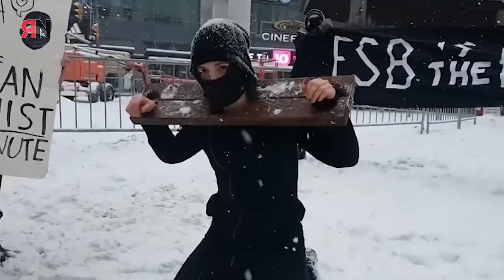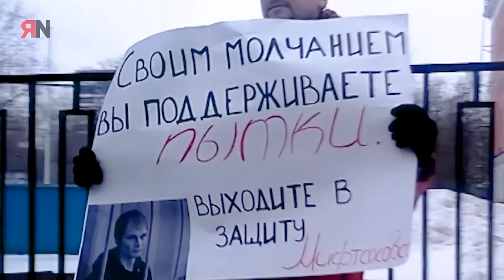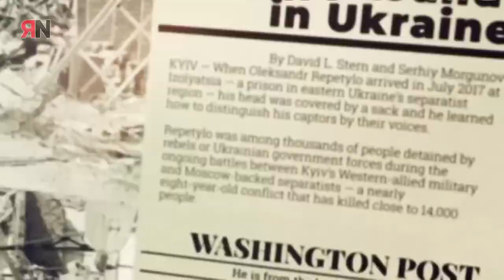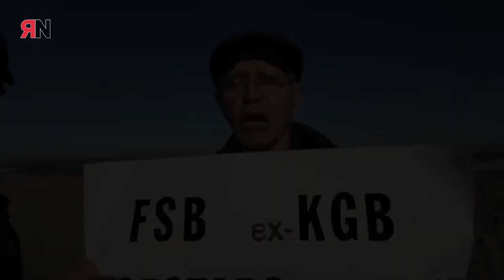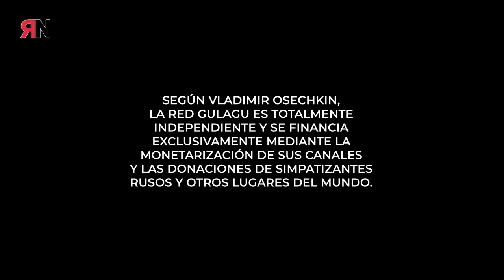Gulag, infierno en las cárceles de Putin documental